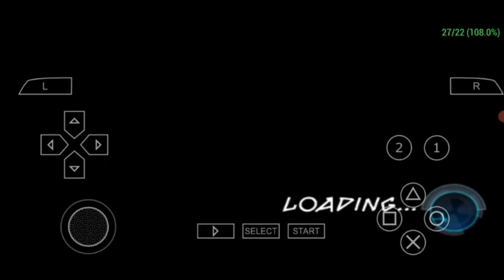X Men Origins Wolverine Android gameplay part 9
Asslam-o-Alaikum guys  tonight you'll see Xmen Origins Wolverine Android gameplay part 9 but i'm playing it with cheats and hope you guys don't mind and in this mission we will complete Primary project: "Catch up with Creed" Secondary project: "Find three fork lifts and destroy them","Get through the warehouse in 2 minutes or less","Defeat the Enemies on the bridge without taking a hit" and friends i already already told you how to download and play games with cheats every psp game download method it's same just game is different hope you guys understand it and play games with cheats or not it's doesn't matter only entertainment is metter i saw many yt who also used cheats but they're video is so boring hope you guys enjoyed and understand it and channel name is Cheat Gamer my channel name is cheat Gamer and don't use cheats it's not fair hope you guys understand that until then take care of yourself and Allah Hafiz

Game and music credits:
X-Men Origins: Wolverine is a hack and slash action-adventure game loosely based on the film of the same name. The game release coincided with the release of the film on May 1, 2009 for the PlayStation 3, Xbox 360, Windows, Wii, PlayStation 2, Nintendo DS, and PlayStation Portable. A version of the game was also released for mobile phones. The game was developed primarily by Raven Software through the use of Unreal Engine technology. The standard version was released for the PlayStation 2, PlayStation Portable, Wii (which is rated T) and Nintendo DS (which is rated E10+) while the Uncaged Edition was released for the PlayStation 3, Xbox 360, and Microsoft Windows (which is rated M for more violence).

Developer(s)
Raven Software
Amaze Entertainment (PS2, Wii)
Griptonite Games (PSP, NDS)
EA Mobile (mobile phone)
Publisher(s)
Activision, Electronic Arts (mobile phone)
Writer(s)
Marc Guggenheim
Composer(s)
Paul Haslinger
Engine
Unreal Engine 3
Platform(s)
Microsoft Windows
Nintendo DS
PlayStation 2
PlayStation 3
PlayStation Portable
Wii
Xbox 360
mobile phone
Release
May 1, 2009
Genre(s)
Hack and slash, action-adventure, platform, fighting
Mode(s)
Single-player

►⎸ ABOUT COPYRIGHT ⎸◄
~ Credits